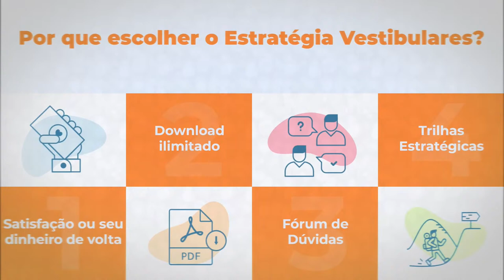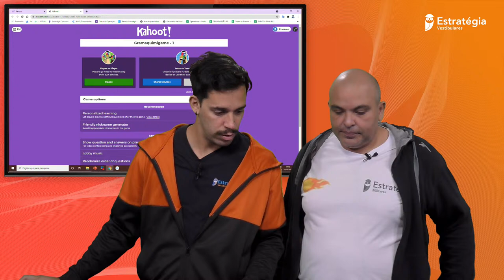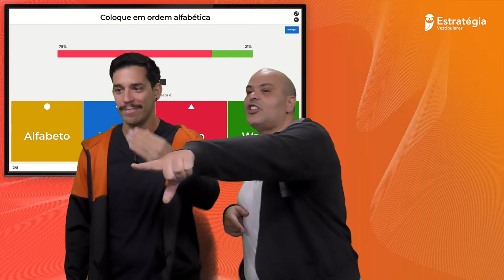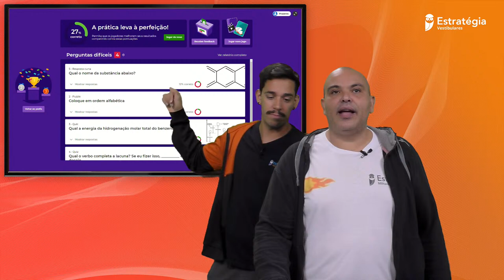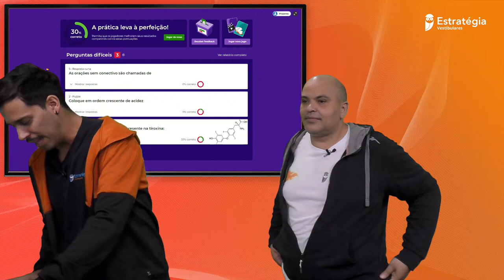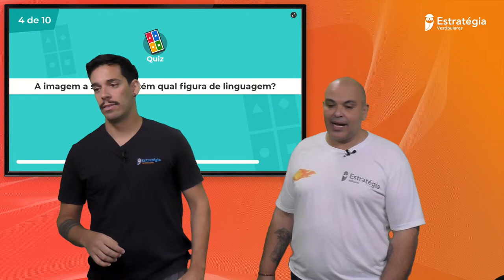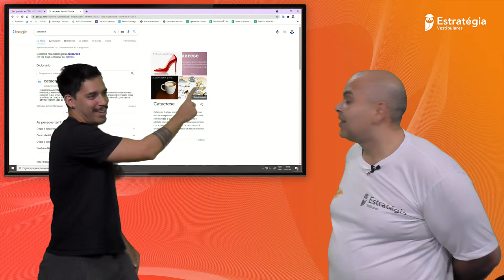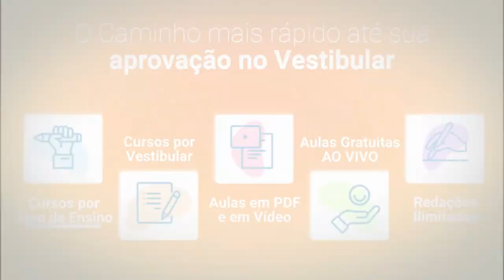GramaQuimigame - Gramática + Química | Prof. Gabriel Prazeres e Wagner Santos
🦉 Estude DE GRAÇA para Vestibulares. ACESSO TOTAL ao nosso Banco de Questões! São mais de 246 mil questões, 46 mil questões comentadas, 24 mil correções em vídeo, filtros de busca e muito mais.

✔️ Quer arrasar no Enem? Conheça o Sprint Enem 2021 do Estratégia Vestibulares

👉  Participe da nossa transmissão: GramaQuimigame - Gramática + Química |  e aprimore seus conhecimentos com Prof. Gabriel Prazeres e Wagner Santos

 ❗Temos pacotes para mais de 50 universidades